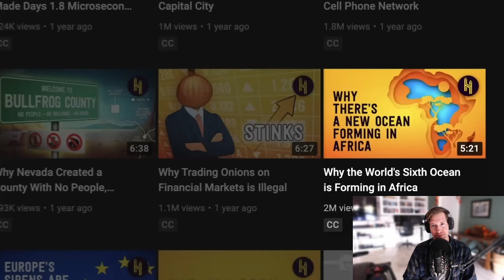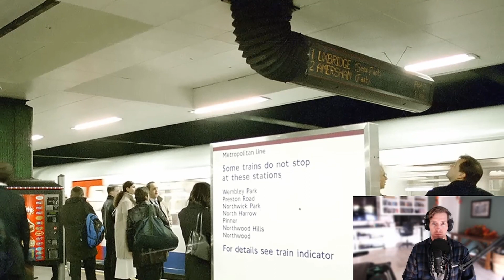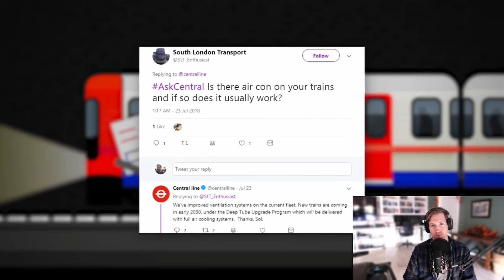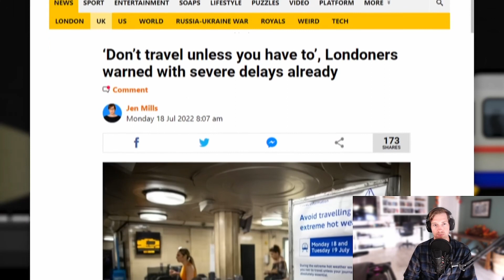Californian Reacts | Why The London Underground Makes Itself Hotter Every Year 🔥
If you’ve ever wondered why the London Underground is so hot – especially as you’re sweating on your summertime commute – the surprising reason has been revealed.

According to CityMetric, 89% of heat of the tube comes from the tube itself, with things like friction from braking being a huge factor.

A further 7% comes from passengers and 4% comes from ‘Tunnel Support Systems’.

On tube lines like the Circle line, which has large stints above ground, the tunnels are closer to the surface and so the heat is able to disperse.

But on lines like Central and Northern, which are much older, deeper, and have less ventilation shafts, the hot air gets trapped and is absorbed by the walls and earth behind them, essentially acting like a clay oven.

According to Rail Magazine, in 1900, the average ambient temperature was 14°C.

Today the average temperature can be anywhere between 20°C and 25°C, an increase of 10 degrees.

As a result, the clay tunnels surrounding the tube are now far less effective at absorbing the excess heat, and so the air inside them can often reach as high as 30°C.

Transport for London are so desperate to solve this problem that in 2003, then London mayor Ken Livingstone offered a prize of £100,000 to anyone who could come up with a solution to it.

The problem is so difficult that no-one could think of anything TfL hadn’t already come up with, so the prize went unclaimed.

Current solutions involve increasing the capacity of existing ventilation systems, adding systems which circulate water to cool the air or increasing the efficiency of the braking systems to reduce the amount of heat generated from brake friction.

A spokesperson for TFL said: ‘We completely understand that travelling can be uncomfortable during periods of hot weather and are investing millions of pounds to make the Tube and buses cooler for customers.

‘We are constantly working on new ways to keep the temperature down on the Tube and have doubled the number of fans on the network since 2012 as well as installing chiller units to pump in cold air.

‘There are also 192 air-conditioned trains serving 40 per cent of the network. All of our buses have opening windows and all new double-deck buses use air cooling systems. During this hot weather we advise customers to ensure they have water with them when they travel in order to stay hydrated.’